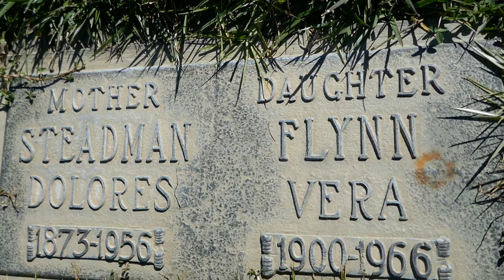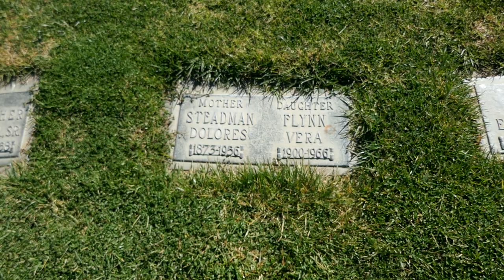Actress Vera Steadman Grave Forest Lawn Long Beach LA California USA March 2, 2023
Vera Steadman (June 23, 1900 – December 14, 1966) was an American film actress of the silent era. Steadman was born on June 23, 1900, in Monterey, California.

Before she began working in films, Steadman was experienced as a swimmer, high diver, and classic dancer.

Steadman appeared in more than 90 films between 1915 and 1941, in her first years appearing as one of the Sennett Bathing Beauties. She worked for Fox for four months before joining Universal, and she later made films for Christie Film Company.

Her marriage to orchestra leader Jackie Taylor ended in divorce on June 14, 1923. On April 17, 1935, she married Martin Padway in Van Nuys. They were divorced on August 8, 1938.She married Joseph Milton Flynn in November, 1948, and they remained wed until her death. On December 14, 1966, Steadman died at age 65. She was buried at Forest Lawn Memorial Park (Long Beach).

Filmography
Year  Title  Role  Notes
1916  Luke and the Mermaids   Short
1917  Whose Baby?  Bathing Girl  Short, Uncredited
1917  The Sultan's Wife  Harem Girl  Short, Uncredited
1917  The Pullman Bride  Dining Passenger  Short, Uncredited
1920  His Breach of Promise
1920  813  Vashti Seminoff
1921  Scrap Iron  Midge Flannigann
1923  Fool Proof
1925  Stop Flirting  Suzanne
1926  Meet the Prince  Cynthia Stevens
1926  The Nervous Wreck  Harriet Underwood
1933  Morning Glory  Minor Role  Uncredited
1934  A Man's Game  Stenographer
1934  Elmer and Elsie  Blanche
1934  The Captain Hates the Sea   Uncredited
1935  The Drunkard  Telephone Operator
1935  Frisco Kid  Minor Role  Uncredited
1936  Ring Around the Moon  Mayme  Uncredited
1936  The Clutching Hand  Miss Dillon  Serial, [Chs. 1, 6, 10, 14], Uncredited
1936  One Rainy Afternoon  Bit Role  Uncredited
1936  Gambling with Souls  Molly Murdock
1936  Great Guy  Minor Role  Uncredited
1937  Rich Relations
1937  A Star Is Born   Uncredited
1937  That I May Live  Minor Role  Uncredited
1937  The Toast of New York  Minor Role  Uncredited
1937  Merry-Go-Round of 1938  Maid  Uncredited
1938  Prison Farm  Minor Role  Uncredited
1938  The Texans  Woman on Street  Uncredited
1938  Zaza  Minor Role  Uncredited
1940  The Doctor Takes a Wife  Minor Role  Uncredited
1941  Meet John Doe   Uncredited